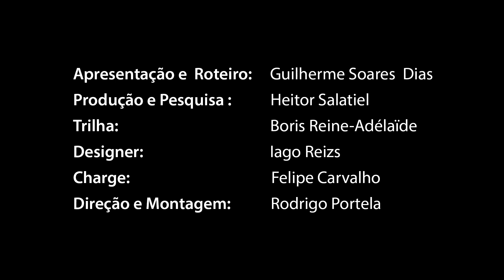Margareth Menezes no Guia Negro Entrevista: "Há privilégio da indústria musical para brancos"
A cantora baiana Margareth Menezes conta sobre o título de rainha do afropop e explica que esse é o estilo musical que a define. Ela canta e brinca que não seria “nem faraó, nem Cleopatra e, sim, Rainha de Sabá, autoridade”. Com sorriso no rosto, a cantora fala sobre o começo da carreira, sobre o sucesso da música “Faraó” e sobre racismo estrutural na indústria da música. “Há privilégio da indústria musical para as pessoas brancas”, constata.

Ao Guia Negro Entrevista, ela diz que o questionamento de porquê artistas negros não têm o mesmo destaque que artistas brancos “deve ser feito à indústria e à sociedade brasileira”. A cantora diz que nunca fugiu de falar sobre a questão racial ao longo de sua carreira, mas ressalta que “não é ativista política e, sim, uma artista”. “Racismo é uma forma criada para justificar a escravidão”, ressalta.

A baiana de Península de Itagipe afirma que sua identidade, o que a leva ao carnaval e a todo os lugares é a música. Uma das canções mais conhecidas de sua carreira “Faraó” é um verdadeiro hino até hoje. “Em qualquer lugar que eu cantar ‘Eu falei faraó’ as pessoas respondem”. A música tem letra que conta parte da história do Egito e letra política. A cantora cita, inclusive, o seu verso preferido.

A pergunta sobre “o que é ser um corpo negro no mundo?” feita para todos os entrevistados do programa, também é respondida por Margareth Menezes: “somos seres humanos buscando ser feliz”. A cantora também dá dicas de lugares de cultura e história negra que todas as pessoas devem visitar: a Bahia. Ela destaca o legado das cidades de Santo Amaro, Cachoeira e São Félix que guardam memórias ancestrais.

Apresentado por Guilherme Soares Dias, o programa tem produção de Heitor Salatiel, charges de Felipe Carvalho, trilha de Boris Reine-Adelaide, designer de Iago Reizs e direção de Rodrigo Portela. A quarta temporada do guianegroentrevista é uma parceria da Terra Preta Produções e da Catraca Livre.

Acesse a playlist do Guia Negro Entrevista para conferir os outros vídeos do programa